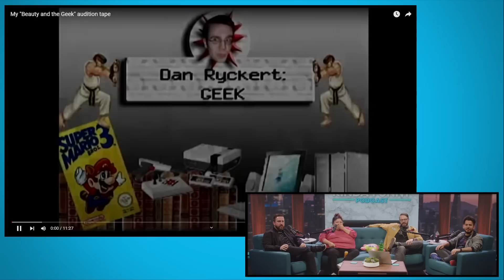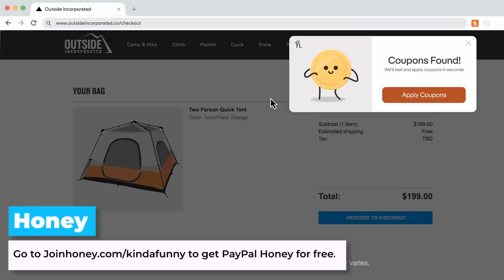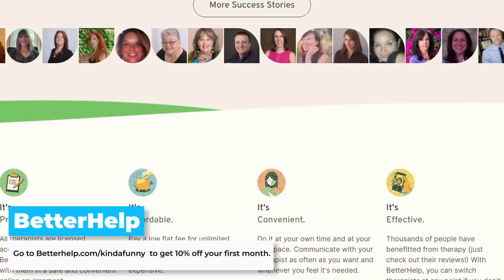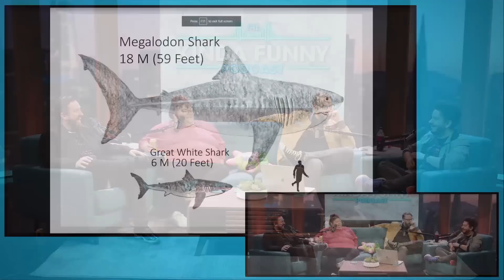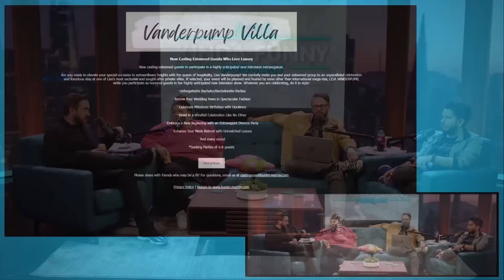Andy Does THIS Weird Thing In Hotels - Kinda Funny Podcast (Ep. 276)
Andy reveals the thing he does in hotels that none of us have ever heard of.

Time Stamps -
00:00:00 - Start
00:01:00 -Vomiting
00:08:00 - Shark Week
00:12:10 - Greg’s big prank update
00:25:58 -Tim’s big confession
00:32:00 - Andy’s weird socks thing
00:36:20 -Beauty and the Geek
00:48:39 - ADS
00:50:00 - Tim wants to go on Vanderpump Villa